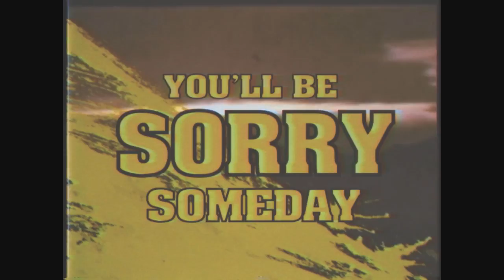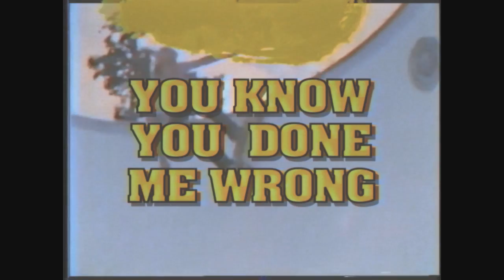MHE -The Thrill Is Gone (Official Video) TETA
MHE - The Thrill Is Gone
איש השעה בסצנת הדאנס העולמית הוא המפיק האיטלקי MHE
שזוכה לתמיכה גורפת מטובי הדי.ג'ייס בעולם כשהוא מסמפל בכישרון רב ובתחכום מוסיקלי מדהים את The Thrill Is Gone –
הלהיט מספר 1 של אגדת הבלוז הנצחית  B.B. King,
מחזיר אותו לתחנות הרדיו ומזניק אותו הישר למרכז הרחבה וצפוי שיהיה אחד מהלהיטים הגדולים באיביזה בקיץ 2015!

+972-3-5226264